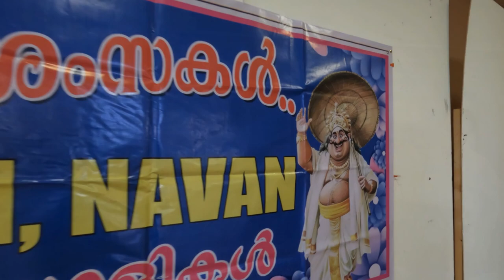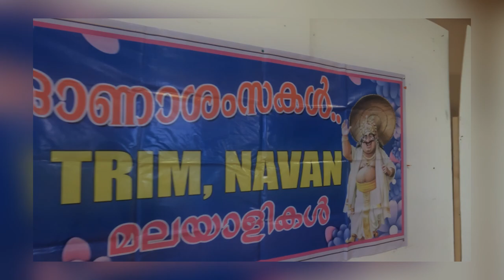Onam Celebration 2022|Trim|Meath| Ireland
Band: Thaikkudam Bridge
Audio available on Mathrubhumi Music

Video director/DOP/Editor: Littil Swayamp
Associate directors: Nikhil Anilkumar, John Peter, Mathews Varghese Tharakan

Song mixed by Rajan KS
Mastered by Amith Bal
Produced by Thaikkudam Bridge
Vocals: Siddharth Menon
Lyrics: Dhanya Suresh
Guitars: Mithun Raju, Ashok Nelson
Bass: Vian Fernandes
Keyboards: Ruthin Thej
Drums: Anish TN
Violin: Govind Menon
Backing vocals: Anish Krishnan, Vipin Lal, Christin Jose, Govind Menon